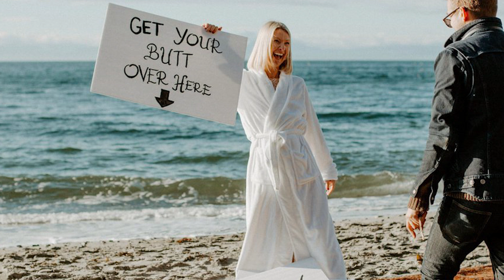Невеста устала ждать и взяла все в свои руки! Устроила жениху неожиданный сюрприз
Удивительный рассказ.